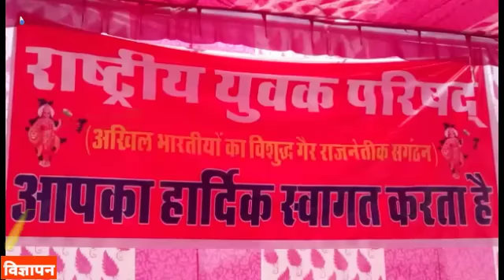टिब्बी बशीर गौशाला में हुआ सम्मान,जिला कलक्टर व एसडीएम भी रहे मौजूद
टिब्बी बशीर।। श्रीकृष्ण गौशाला बशीर।। राष्ट्रीय युवक परिषद